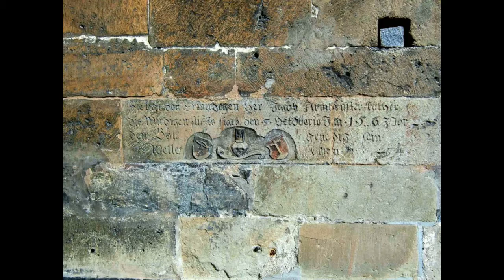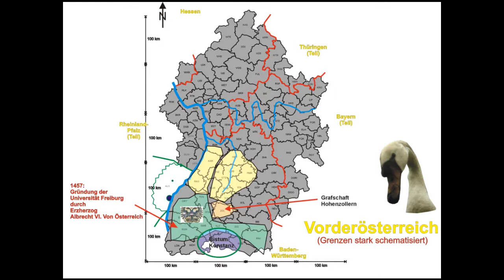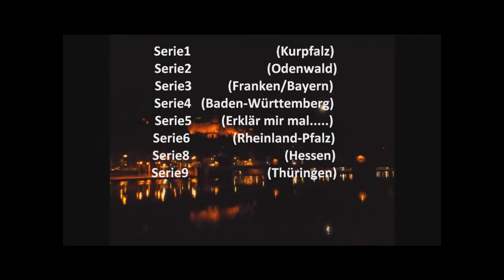Roberts Geschichten Serie4 Baden Württemberg Kreis Freudenstadt wir besuchen Horb am Neckar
Horb am Neckar, in heutigen Kreis Freudenstadt gelegen, reicht mit seiner Geschichte bis zu den Pfalzgrafen von Tübingen zurück. Interessanterweise wurde Horb dann an die Grafen von Hohenberg verkauft, und von diesen 1381 an Erzherzog Lupold von Österreich, um den "Vorderösterreichischen Landen" hinzugefügt zu werden. Ein herrliches Stadtbild und interessante Details erwarten uns.